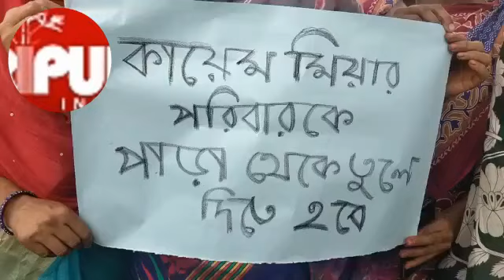Public demands justice in Tanuja Murder Case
Group of women of Aralia Loknath Muslim Para placed a deputation to East Women Police Station on Monday demanding punishment for Tanuja Begum's murderer.